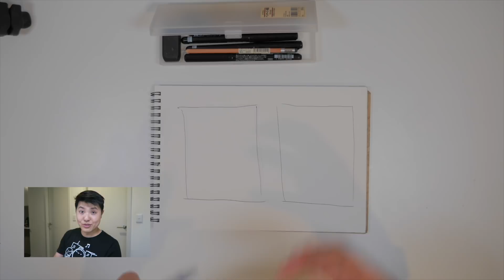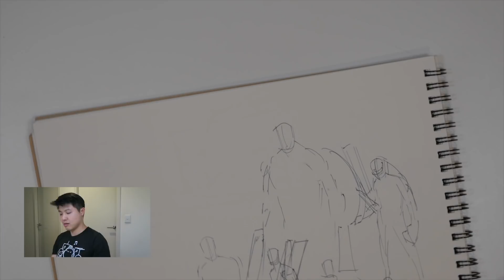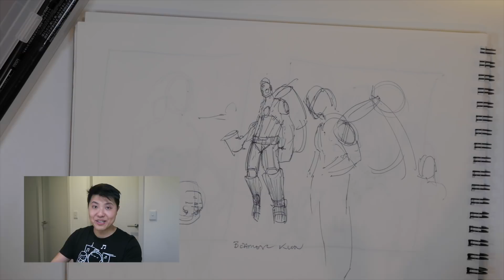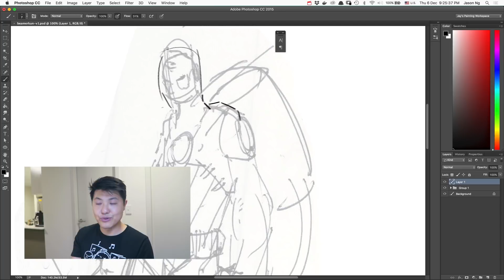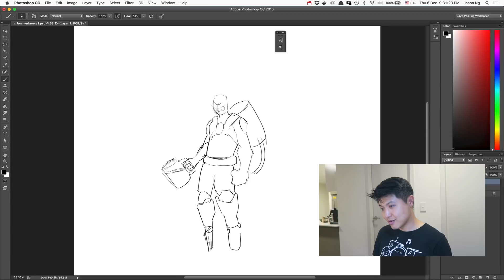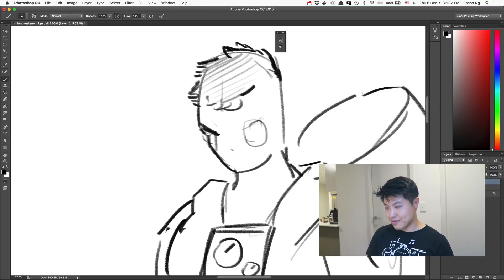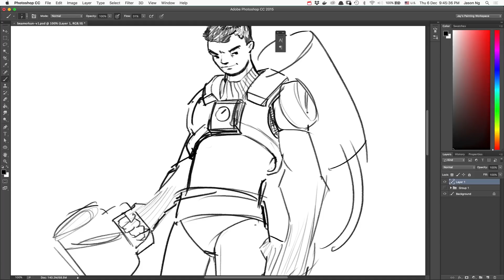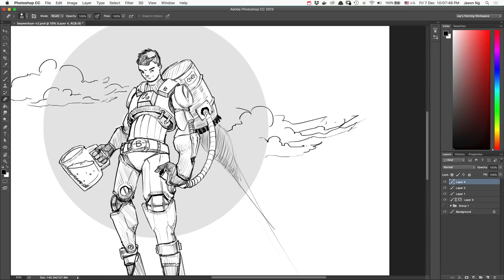Drawing in a different art style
I've already drawn him in a cute style, now it's time to draw him in the cool style. Which do you prefer?

This is a chill video, why not open up a sketchbook and draw along :)

GEAR I USE
* Tablet I use to draw
* Software I use to draw (Photoshop CC)
* Small camera
* Blue Yeti Microphone
* Muji Aroma Diffuser
* Lavender Essential Oil
* Muji Stationery Storage
* North Face Backpack